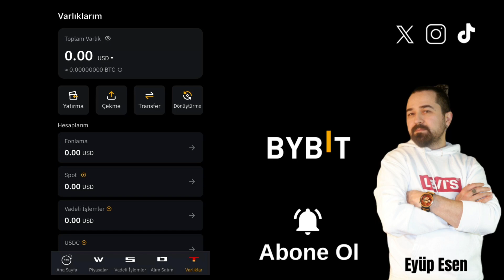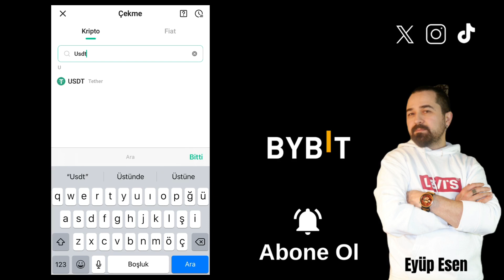Kucoin'den Bybit'e Nasıl Usdt Gönderilir?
Gate StartUp Kazanmak İçin Kayıt Linki (Detaylı sermayesiz AirDrop video linki yanda) Kripto para dünyasında işlem yaparken, farklı borsalar arasında varlıklarınızı transfer etmek oldukça yaygın bir ihtiyaç haline gelmiştir. Kucoin hesabınızdan Bybit'e USDT gönderme işlemini kolay bir şekilde tamamlayabilirsiniz. Her iki borsada da işlem politikaları ve ücretleri zaman zaman değişebileceğinden, bu işlemi gerçekleştirmeden önce her iki borsanın güncel politikalarını kontrol etmek önemlidir.
🤖 Android Mobil Uygulama Linki:
🍏 IOS Mobil Uygulama Linki: